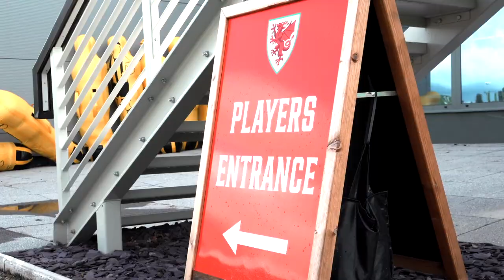PRE-SEASON TRAINING CAMP: Go inside Southampton's recovery session in Wales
The Southampton squad recover following their pre-season friendly against Cardiff City, with a day in the gym at their training camp in Wales.